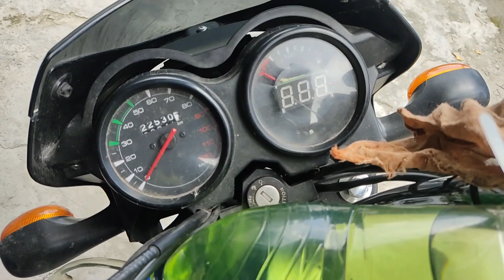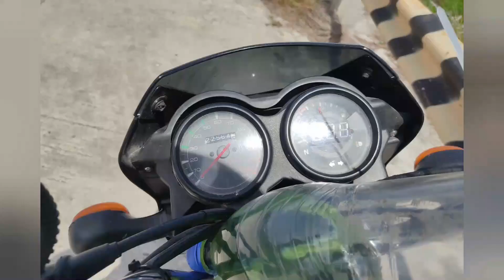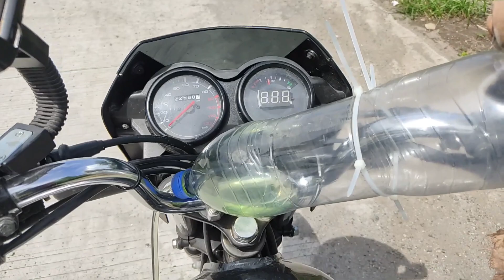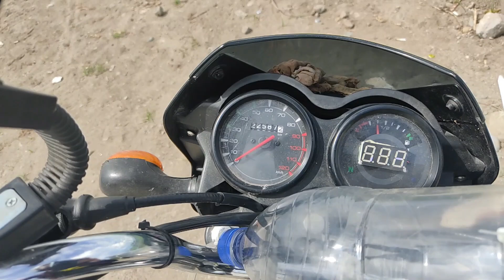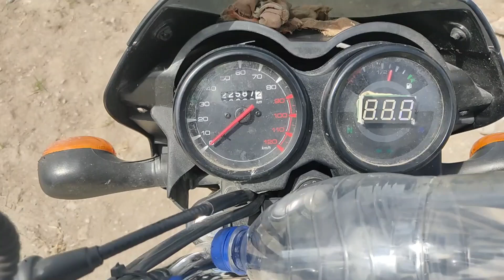1 Liter Mileage Test in BAJAJ CT 125 / Matipid ba? Find out here 🔥🔥🔥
REAL MILEAGE TEST !!! 1 LITER Mileage Test ONLY in KAWASAKI BAJAJ CT 125 Single Motorcycle

HELLO viewers, for those who cannot understand my language,.. well in this mileage test video I showed here that I started from 22,530.7km and I stopped and let you know that I reached every 10km and overall my motorcycle reached 22,587.2km.
If we compute from 22,530.7km subtracted by 22,587.2km is equals to 56.5km, but as you can see I reached that mileage still my motorcycle can manage to ride an extra meters or kilometers maybe.